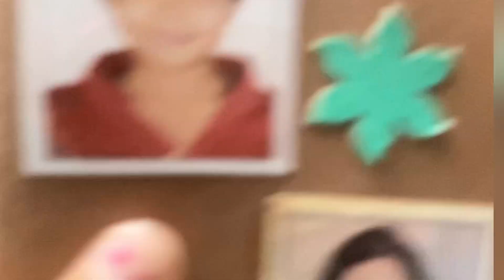Station gye to ye Dekha 😫😫🤫🤫🤫@souravjvlogs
Station gye to ye Dekha 😫😫😫🤫🤫